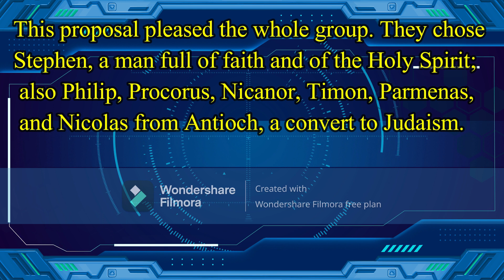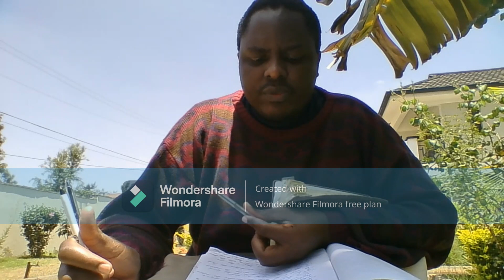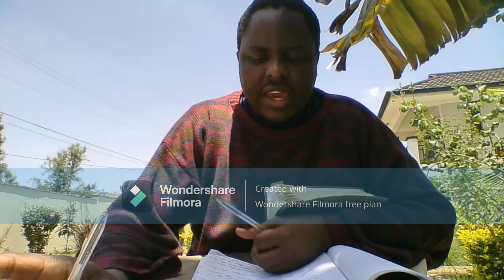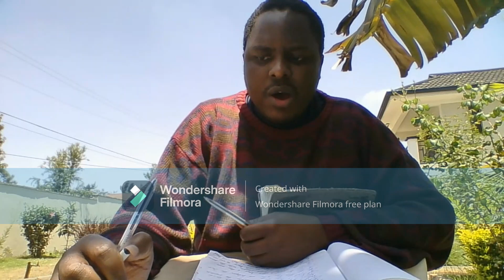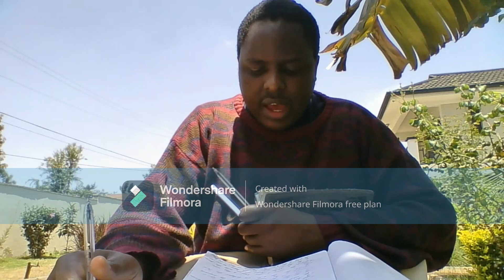Men of the Bible series-Stephen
I am telling my viewers who Stephen is, how he became a deacon, his testimony and how he was martyred. Hope you will enjoy this video and be blessed.